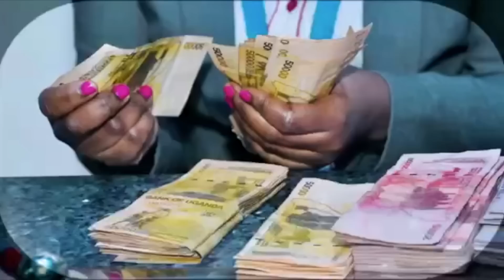YKEE BENDA SHUTS Sophie Gombya Bajjo, Bushingtone, Dre Cali, Big Eye down in this amazing interview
@vybelifeug presents singer, CEO Mpaka records @ykeebenda. in this amazing interview where he talks about his life and situations in art.. he was at Mpaka records with Jenkins Mukasa. enjoy